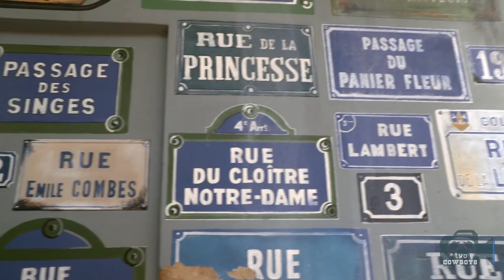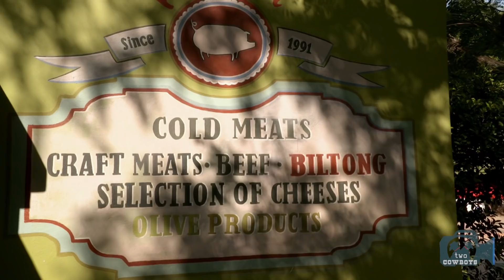Movies and Eiffel Tower Burgers at the French Toast Coffee and Cafe in Hartbeespoort, South Africa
We promise to inform and entertain you all the way.

We are two lost South African Travelling Cowboys that slow-travel the world in search of great destinations, food, events and people that make things.

We showcase the awesomeness in communities all over, Canada, U.S.A., New Zealand and the World.

We are on the TWO COWBOYS' EPIC GLOBAL TRAVEL & CULINARY EXPERIENCE 2019!

In his own words, "I make movies to sell milkshakes". Herein lies the biggest lesson for us, the Two Cowboys. It should be a lesson for most fellow content producers. We should use our content production and promotional power to sell our own 'milkshakes'!